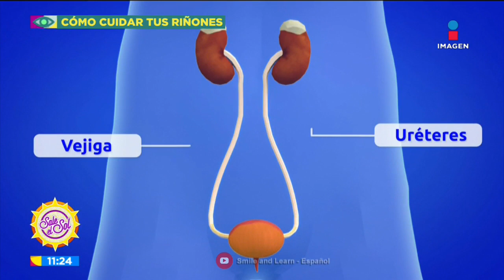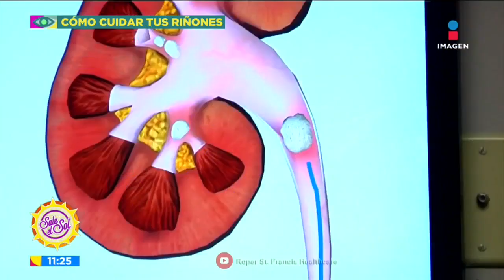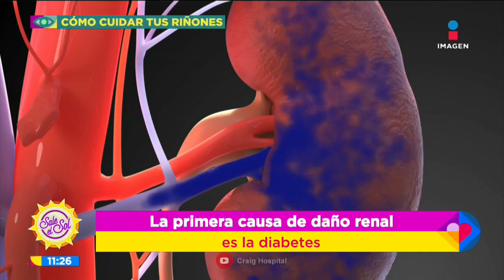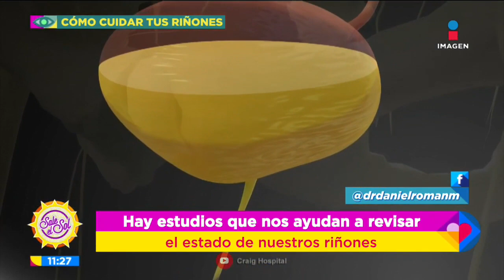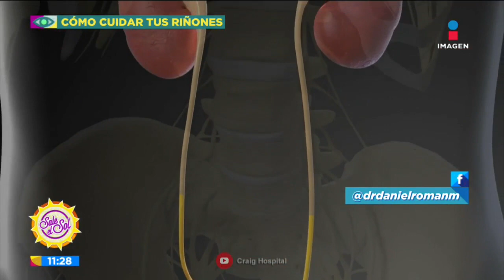Riñones: cuidados, donación y enfermedades renales | Sale el Sol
En México más de 13 mil personas están en una lista de espera para poder recibir un riñón. Pinemos SobreLaMesa este tema en el que hablamos sobre su función, principales enfermedades y la importancia de su donación.